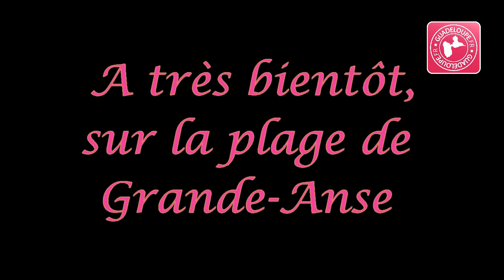La plage de Grande-Anse à Deshaies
Voici une vidéo de la fabuleuse plage de Grande-Anse à Deshaies en Guadeloupe. Plus d'un kilomètre de sable chaud.